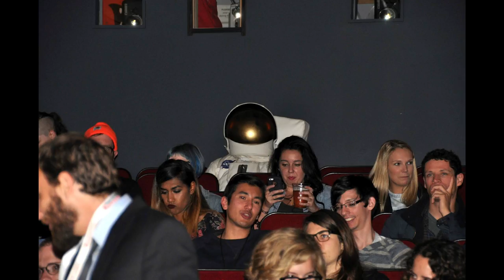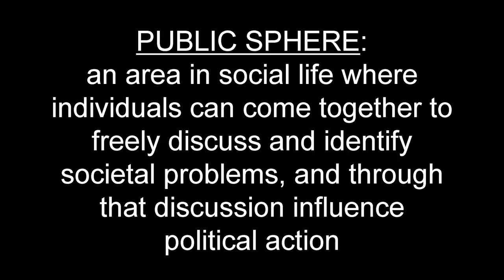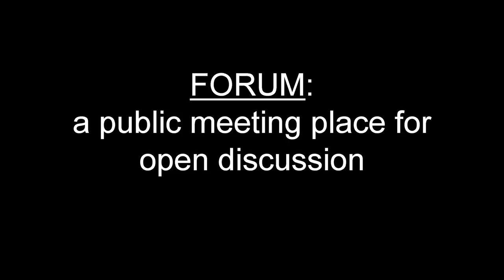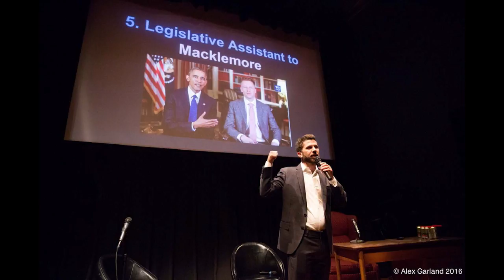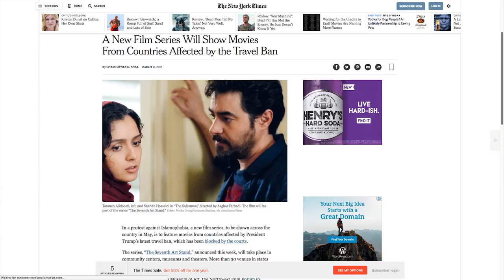Same Screen, New Needs | Courtney Sheehan | TEDxUofW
Courtney Sheehan takes a look at the evolving needs of a movie-going community. She transforms a film screening location into a meeting hub for community events of all sorts.

Courtney Sheehan is executive director for Northwest Film Forum, Seattle's independent film nonprofit. Courtney has curated film programs and produced events for theaters and festivals on three continents. On a year-long Watson Fellowship, Courtney investigated the organizational structures, community roles, and programming strategies of twenty film festivals and media centers in India, Spain, the Netherlands, Brazil, Bosnia-Herzegovina, Croatia, Serbia and Macedonia. As a journalist, Courtney has covered film events ranging from the world’s largest documentary festival (IDFA in Amsterdam) to South America’s largest animation festival (Anima Mundi in Rio de Janeiro). She also co-founded Cine Migratorio, a migration-themed film festival in Santander, Spain, and the Seventh Art Stand, a national series of films from the countries and people affected by the travel bans.